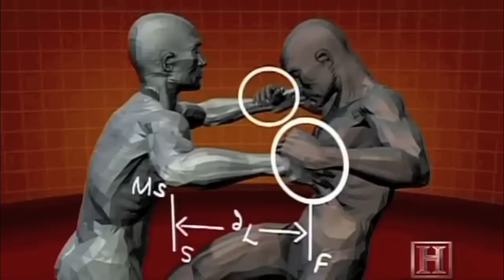Krav Maga Institute - NYC: Human Weapon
The Human Weapon series visit the IKMF in Netanya, Israel